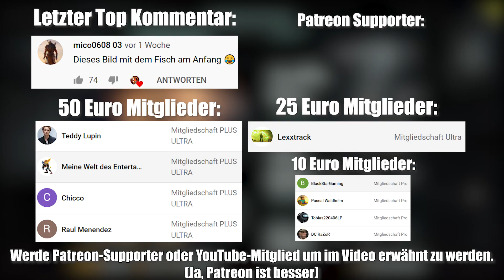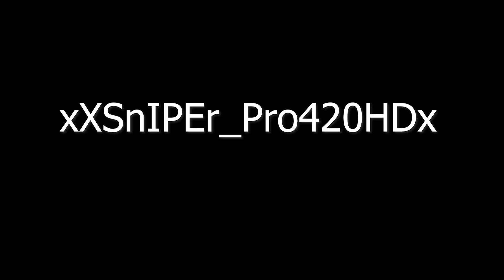🔥 Kannst du BLACK OPS 2 nur mit NO SCOPES durchspielen?! (FaZe Clan Bewerbung) 💯👌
Kannst du Call of Duty: Black Ops 2 nur mit No Scopes durchspielen?! Klick hier & finde es heraus! Meine inoffizielle Bewerbung für den FaZe Clan

Equipment
4K-Gamingbildschirm*
Rode NT-USB Mikrofon*
Rode PSA-1 Mikrofonarm*
Rode SM-6 Spinne + Popschutz*
Elgato Game Capture 60 HD*